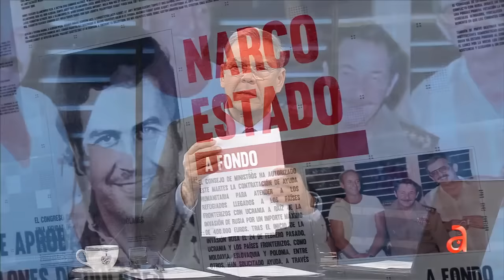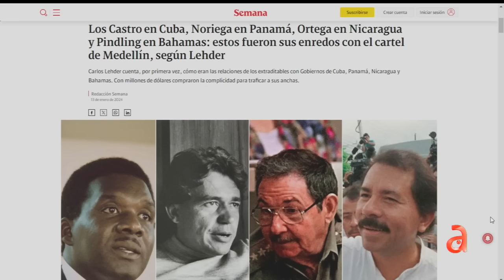Excapo del Cartel de Medellín cuenta sobre su visita a Cuba y su encuentro con Raúl Castro